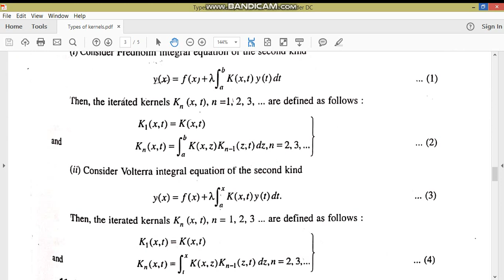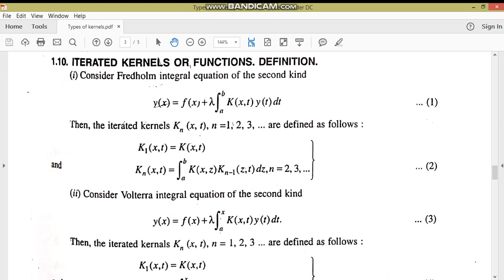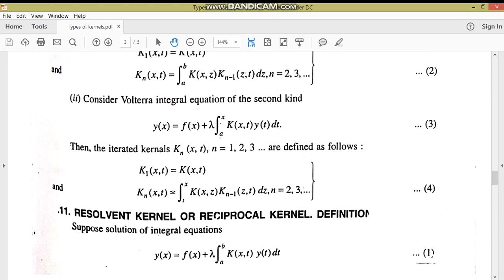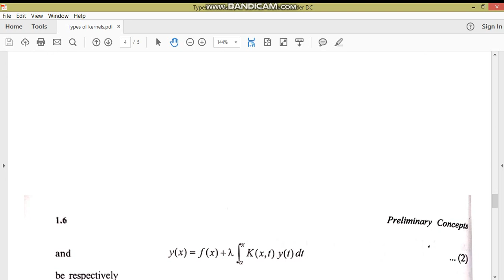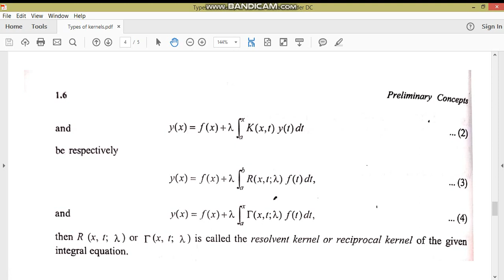Types of Kernel //Resolvent kernel, iterated kernel//MM-II//M.Adnan Anwar